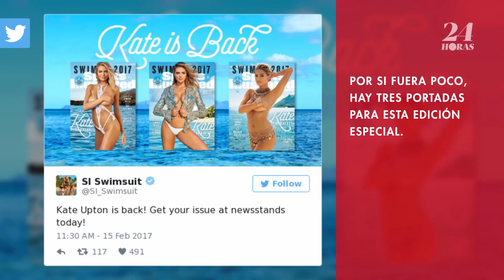Kate Upton vuelve a abrir bocas con portada de Sports Illustrated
Kate Upton continúa recopilando reconocimientos como modelo.